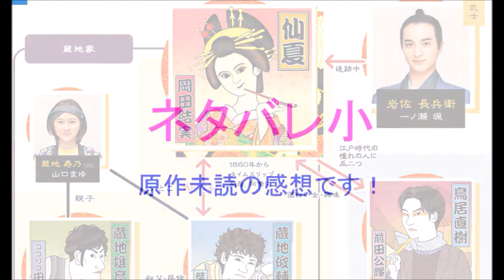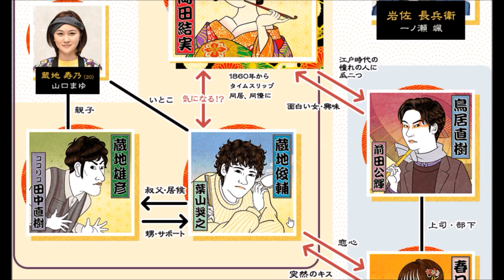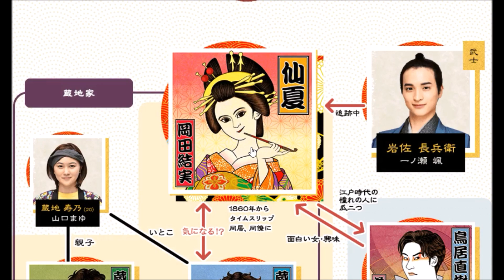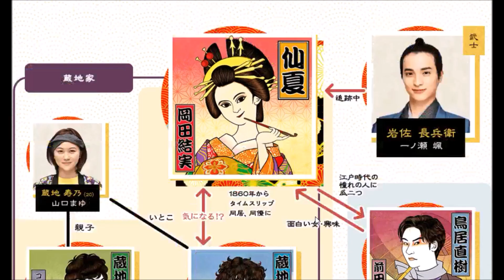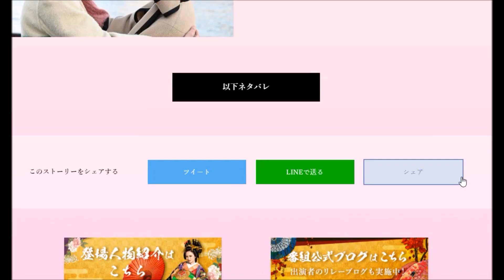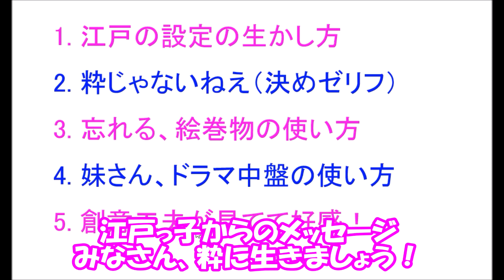「江戸モアゼル」最終話感想。【#289】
江戸モアゼル 出演：岡田結実さん、葉山奨之さん、吉谷彩子さん、
前田公輝さん、田中直樹さん、山口まゆさん、森田甘路さん